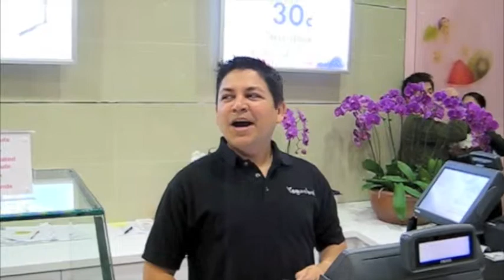Jessica Wins iPod Nano at Yogurtland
This is week 3 of our weekly iPod nano giveaways to celebrate our new store opening. We will be giving away 2 more iPods this year and then one more at the end of January along with a free custom desktop computer at our official grand opening celebration.

iPod drawings are held at our Yogurtland store in Fullerton (122 W Orangethorpe Ave Fullerton, CA) every Tuesday night at 8PM until the end of 2008.

Details regarding the grand opening will be announced in the coming weeks.

For more information search "Yogurtland Fullerton Downtown" on Facebook to receive the latest news, updates and promotions.